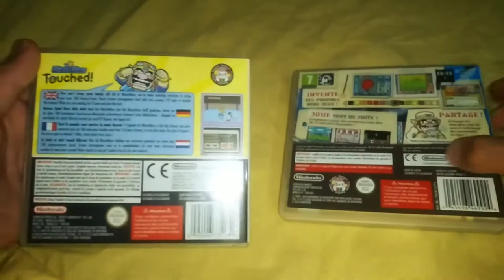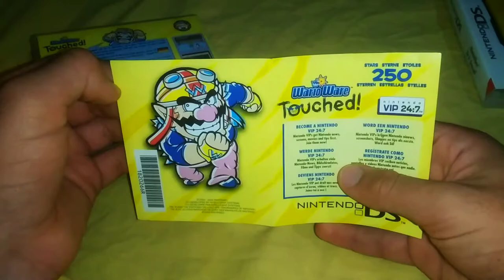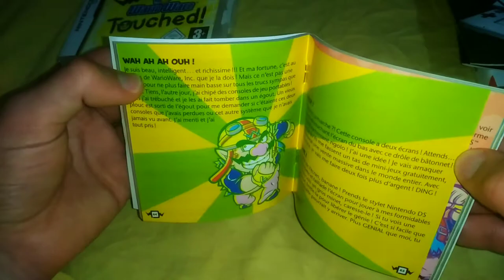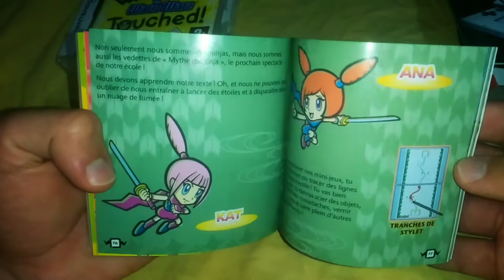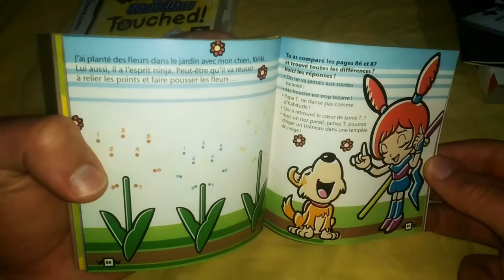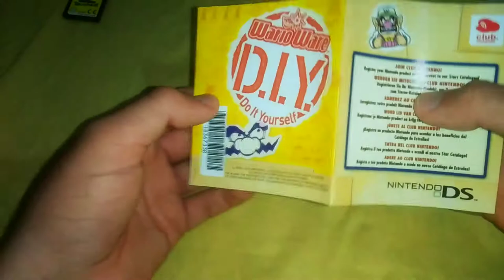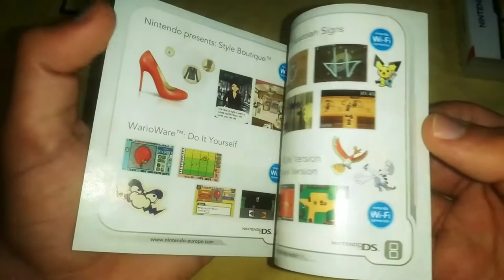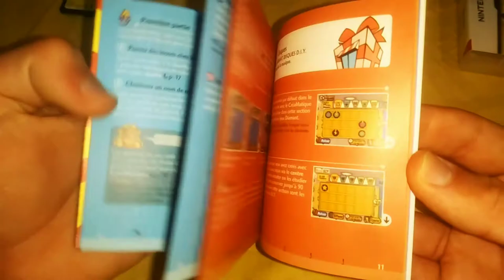Unboxings/Déballages - Jeux WarioWare NDS (Nintendo DS)